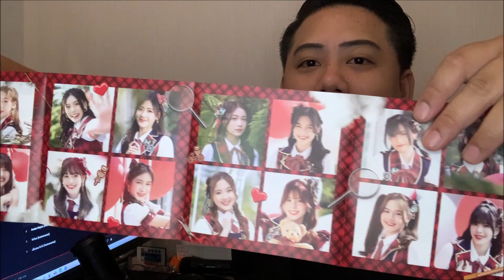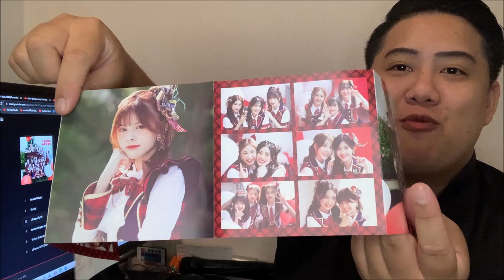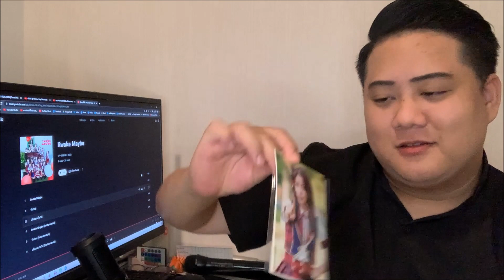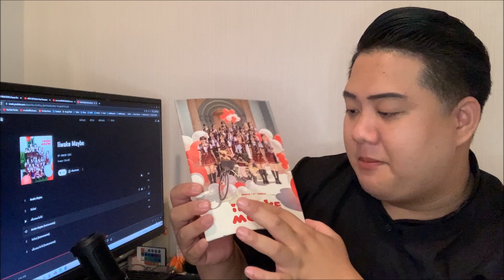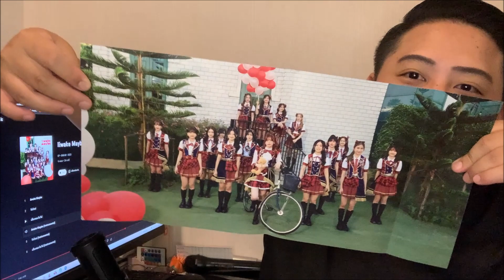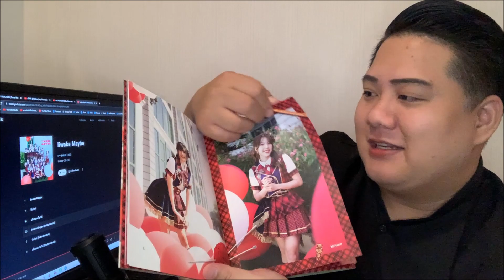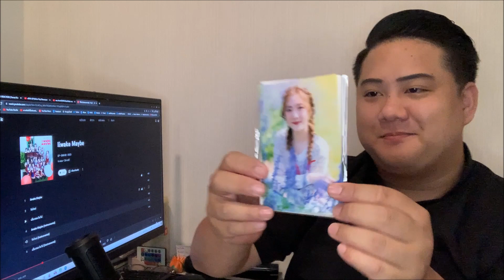[เกร้ท Reaction] เปิด CD, Photobook iiwake Maybe